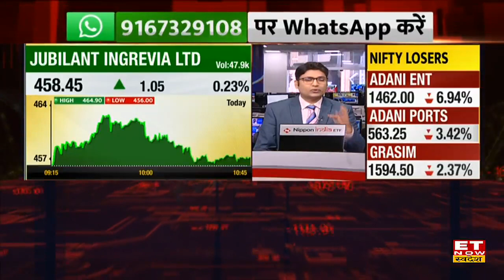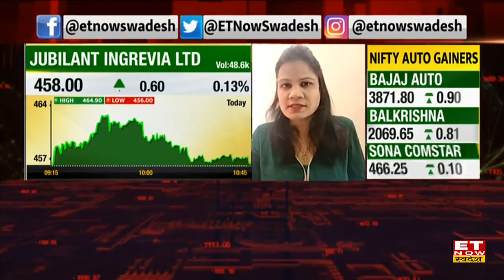Jubilant Ingrevia Share से 4 लाख का नुकसान, Expert ने कहा long Term में मिलेगा डबल मुनाफा !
Jubilant Ingrevia Share | Jubilant Ingrevia Share Buy or sell | Jubilant Ingrevia Share Target & Stop Loss | Jubilant Ingrevia Share Target | Jubilant Ingrevia Share Price | ET Now Swadesh
Jubilant Ingrevia Share में जानें निवेश को लेकर क्या है Experts की राय. जानें किन levels पर करनी चाहिए आपको खरीदारी और क्या है Target Price और जानिए किस Strategy के साथ इस Stock में पैसा कमाया जा सकता है. देखें वीडियो.